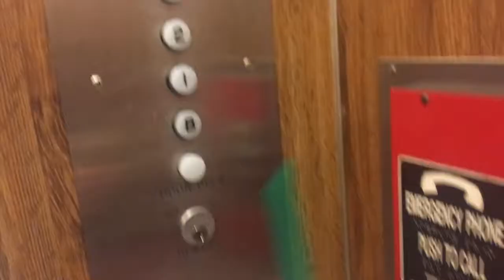Barrett Honors College: Fellowship Vlog